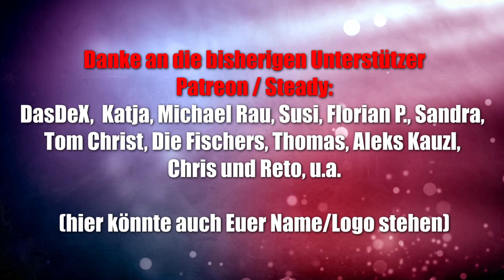Jinx (Piatnik) - Spiele Hit Karten 2021 in Österreich - Abläufe und Fazit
Der Spielepreis in Österreich und da wurde u.a. auch Jinx als Gewinner im Bereich Kartenspiele gekürt. Bereits letzte Woche haben wir es mit Alina gespielt und jetzt folgt auch das Video zum Spiel.

Offizielle Info des Verlags:
Drei Runden lang gilt es Nerven und Überblick zu bewahren. Der größte Fehler ist, sich in Sicherheit zu wiegen.
Denn nach jeder Runde kann man alles verlieren, was man gerade eben noch in der Tasche zu haben glaubte. Abgerechnet wird in JINX eben erst am Schluss.
JINX ist ebenso einfach wie genial. Die Regeln sind schnell erklärt. Trotzdem bietet das Kartenspiel viele Möglichkeiten, sodass bestimmt keine Langeweile aufkommt.

▬ Social Media ▬▬▬▬▬▬▬▬▬▬▬▬▬▬▬